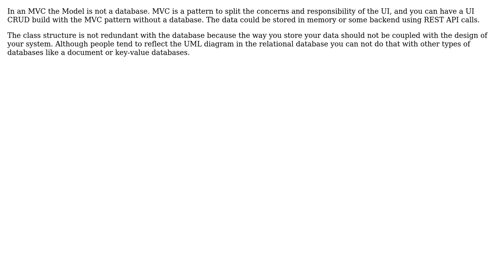Model-view-controller architecture, desktop application and database connection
Software Engineering: Model-view-controller architecture, desktop application and database connection

With thanks & praise to God, and with thanks to the many people who have made this project possible! | Content (except music & images) licensed under CC BY-SA | Music | Images & others | With thanks to user Edu Costa user Al2110 and the Stack Exchange Network Trademarks are property of their respective owners. You are responsible for your own actions.